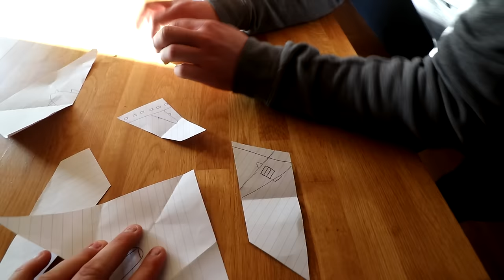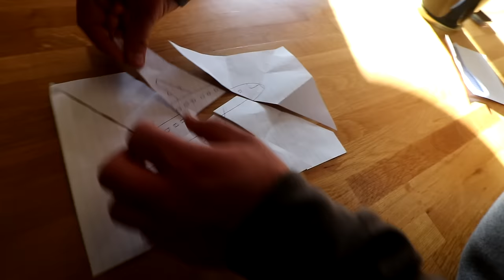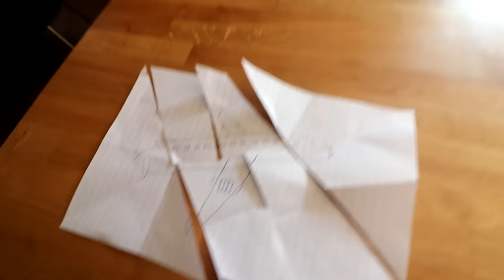HOTEL CLEANER FORCES MY FRIEND TO FRANCE... (Police Called!)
I CANT Believe She Did This…
SMASH 2000 LIKES FOR MORE!